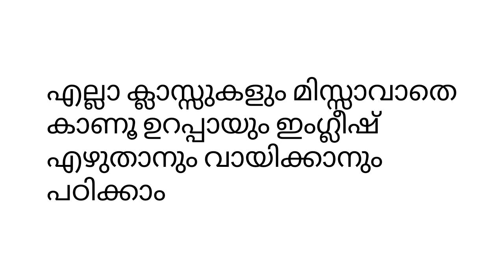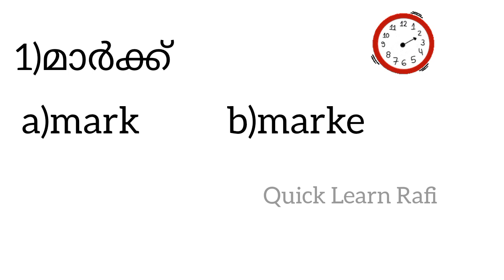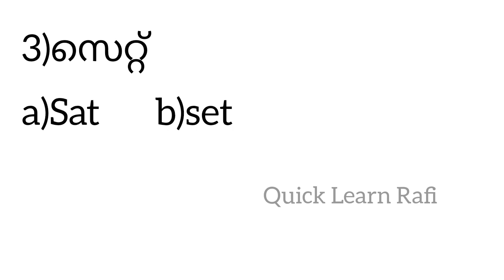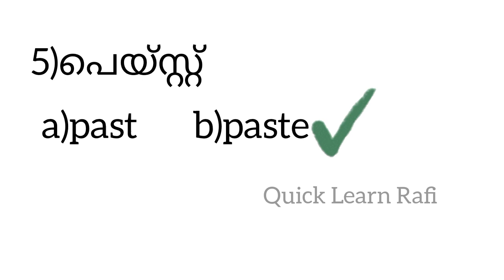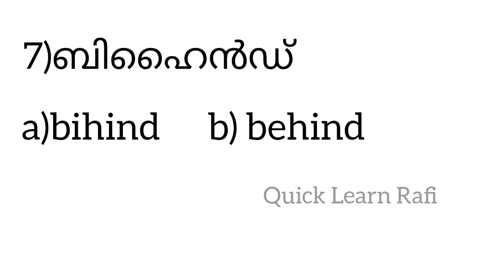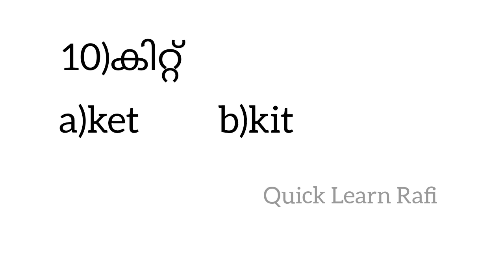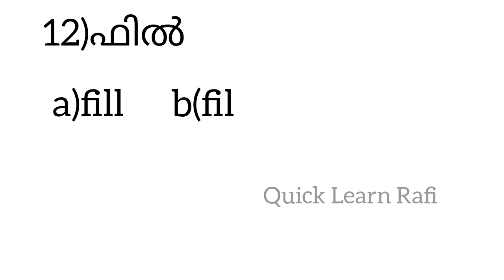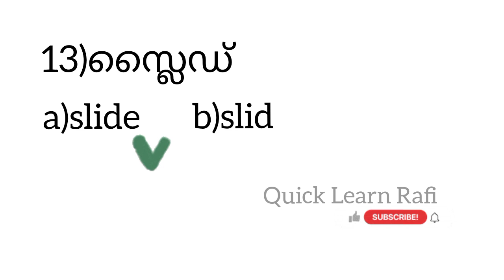English Spelling Practice Part10||Spelling test ഈസിയാണ് try it!!!!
ക്ലാസ്